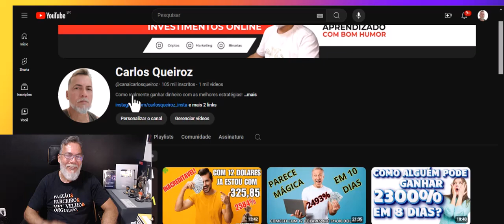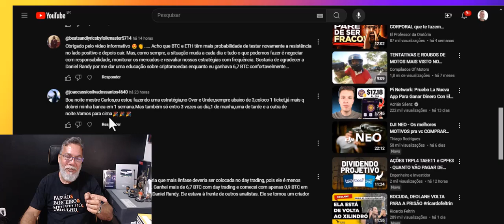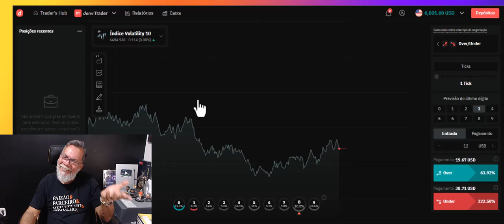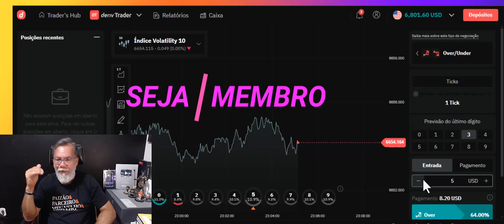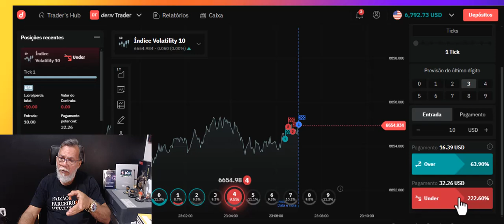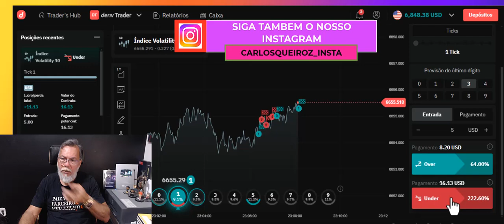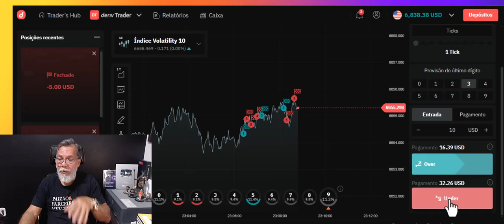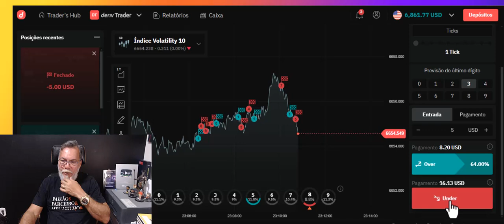GANHEI R$ 407,00 EM 10 MINUTOS NO OVER/UNDER - DERIV OPÇÕES BINÁRIAS